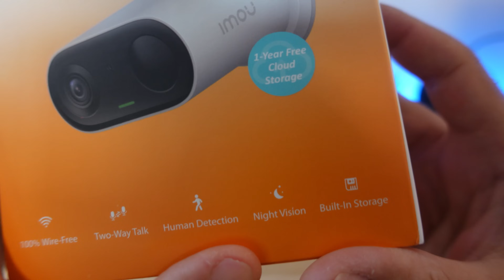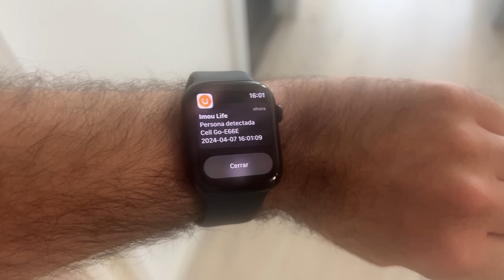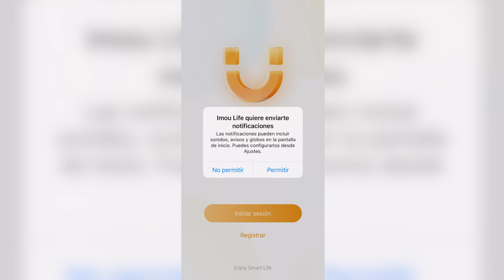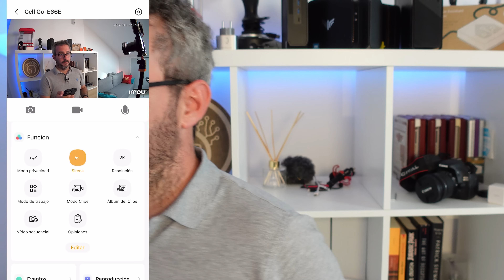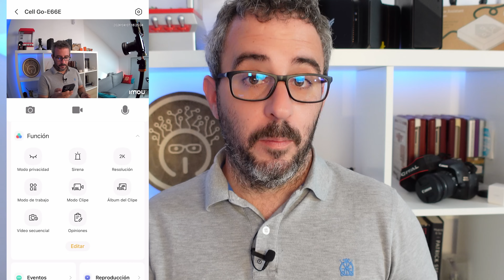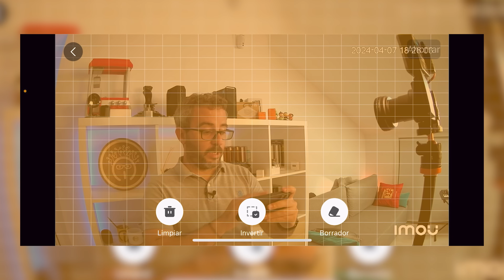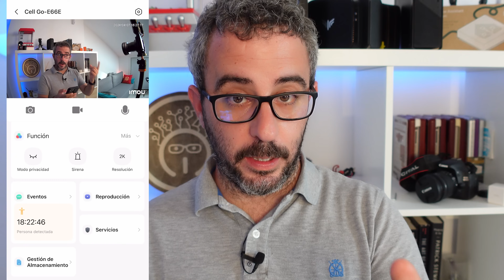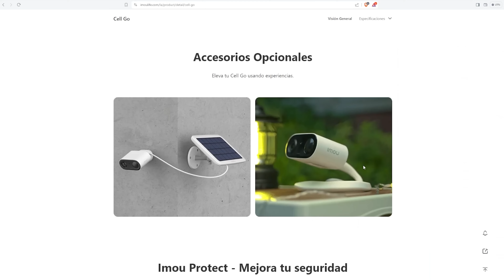Una cámara de vigilancia sin cables y vitaminada - Review Imou Cell Go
Hoy os traigo al canal la review de una cámara de vigilancia con una nada despreciable batería de 5000mAh, funciones interesantes y un precio muy competitivo: la Imou Cell Go.

🧰  Productos del vídeo:
✅ Imou Cell Go en Amazon

Gracias a Imou por cederme una unidad para la review

MATERIALES